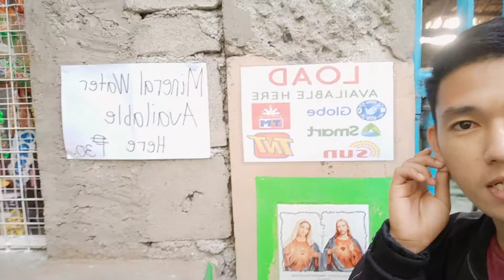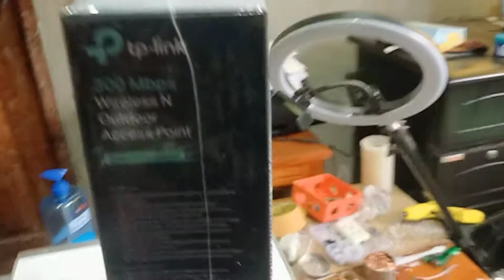PISO VENDO WIFI SULIT BA BILHIN? First Time Ko Bumili.